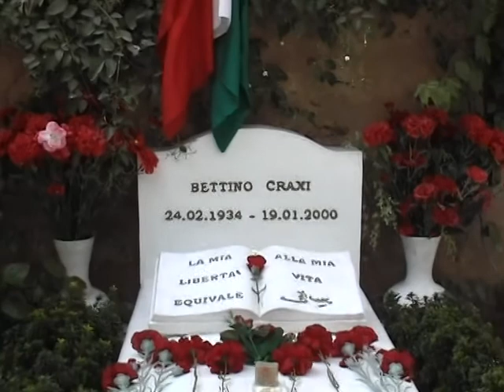Hammamet 2005 di Salvatore Scarantino.mpg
Momenti di una vacanza del 2005 in Tunisia...